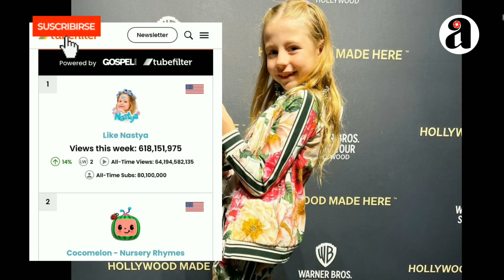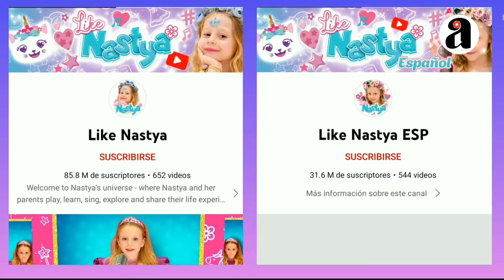Nastya, la niña youtuber de 7 años mejor pagada del mundo según